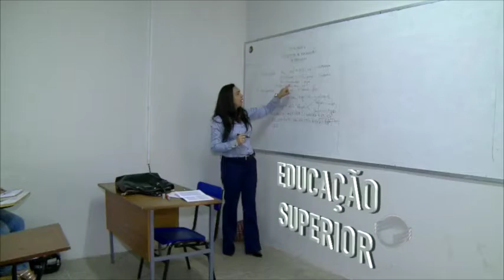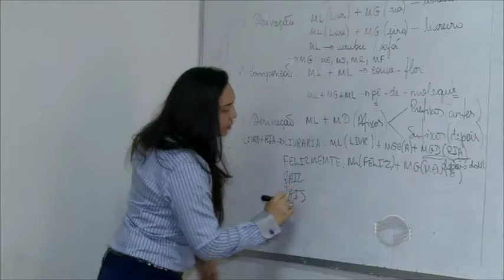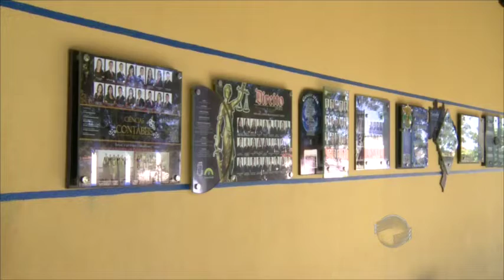Saiba a história da criação do bairro Dirceu Arcoverde